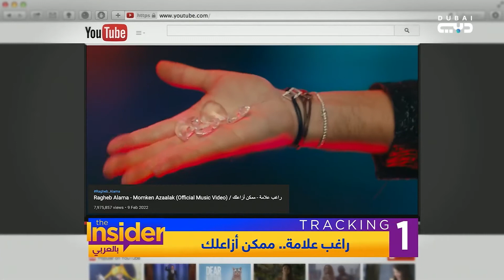راغب علامة يفتتح ممشى أهل مصر و يعلّق على بكاء شيرين عبد الوهاب - بالعربي The Insider